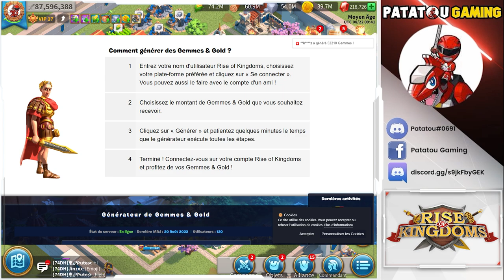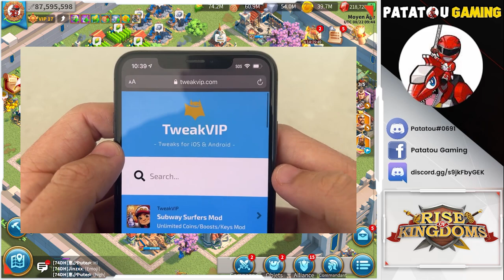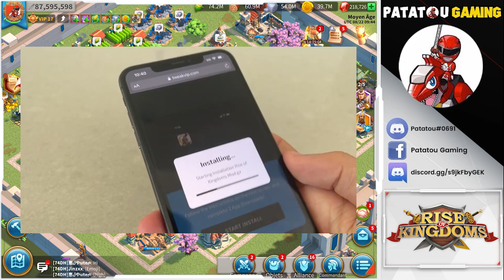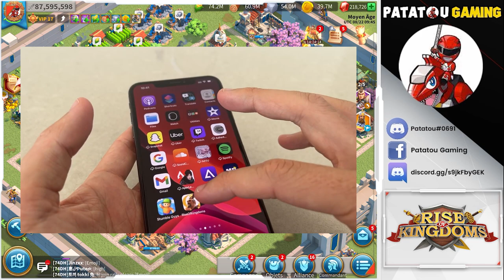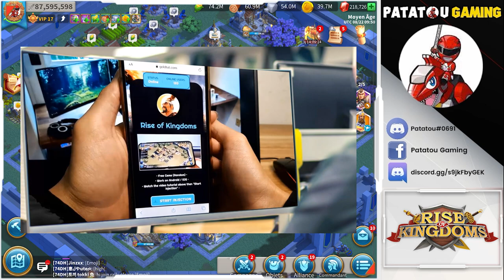GEMS GENERATOR HACK? ILLEGAL & BAN BAN BAN! RISE OF KINGDOMS